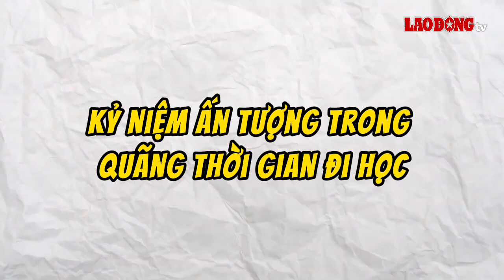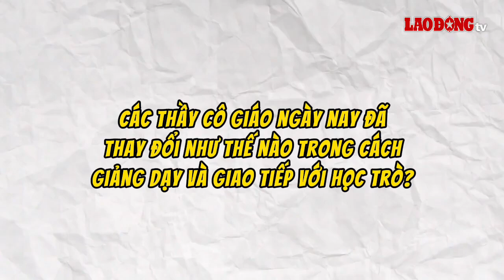Thầy, cô giáo ngày càng trở nên “xì teen”, gần gũi với học trò hơn | Báo Lao Động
BÁO LAO ĐỘNG | Nhân ngày Nhà giáo Việt Nam 20.11, phóng viên Báo Lao Động đã có cuộc phỏng vấn nhanh với các bạn học sinh, sinh viên về những suy nghĩ dành cho thầy, cô giáo của mình.

* Đường dây nóng: 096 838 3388